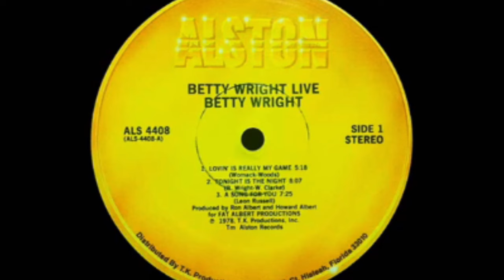Soul Music You Probably Forgot About- "Tonight is the Night" by Betty Wright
The live, extended version of this iconic love anthem.